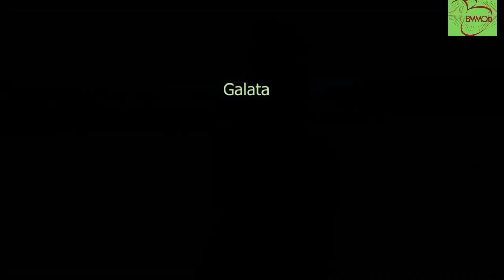Diino Ahmed-Ijji koo-New Oromo music2021